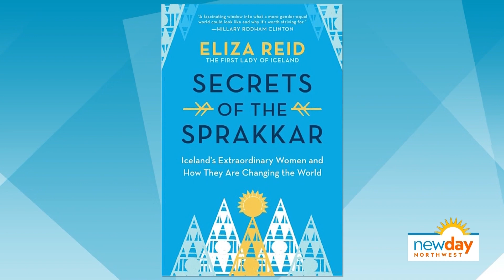Iceland paves the way in gender equality - New Day NW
Eliza Reid, the First Lady of Iceland, joins us to discuss her new memoir, "Secrets of the Sprakkar."